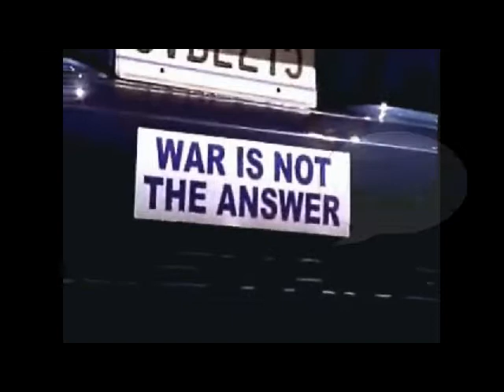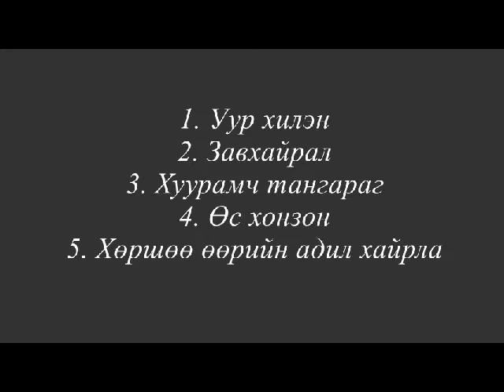"Уур хилэн гэж юу вэ?" сургаал